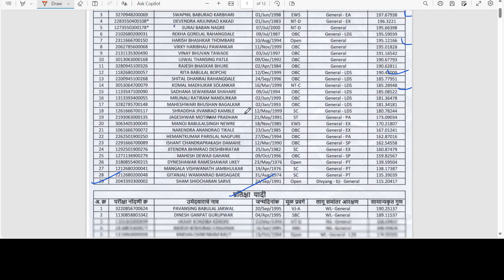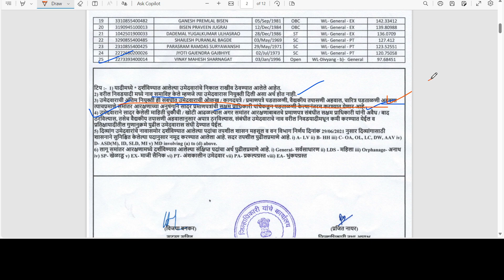तलाठी सुधारित अंतिम निवड याद्या प्रसिद्ध